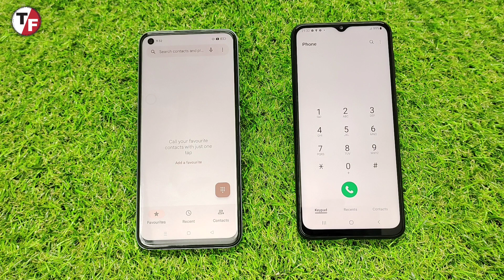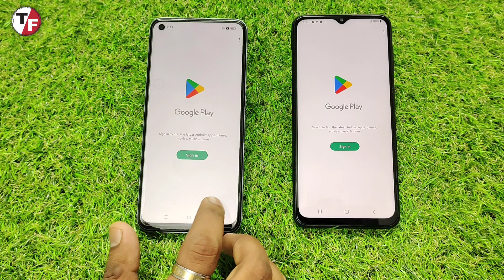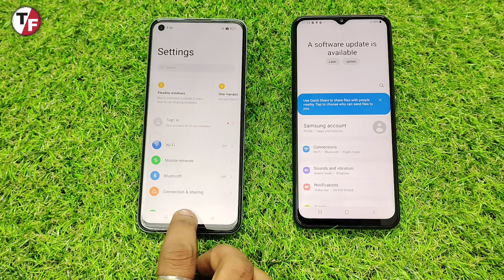Samsung Galaxy F23 Vs Realme 8i || Speed Test & Comparison 🔥🔥🔥